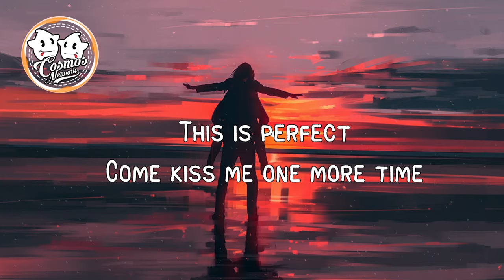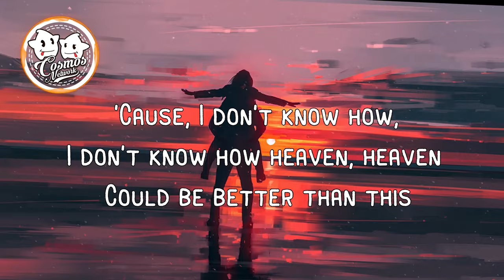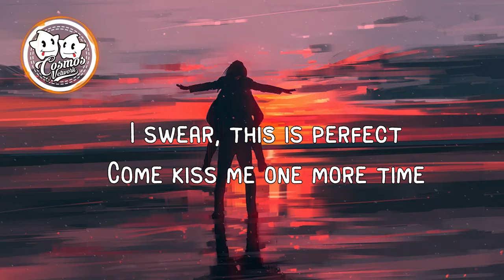Kane Brown - Heaven (Lyrics)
"Happy is the man whom the Muses love: sweet speech flows from his mouth."
- Hesiod

©️ COPYRIGHT / LICENSING

Lyrics:

Come kiss me one more time
I couldn't dream this up
Even if I tried
You and me in this moment
Feels like magic only
I'm right where I wanna be
Everybody's talking about heaven like they just can't wait to go
Saying how it's gonna be so good, so beautiful
Lying next to you, in this bed with you, I ain't convinced
'Cause, I don't know how, I don't know how heaven, heaven
Could be better than this
I swear you're an angel
Sent to this world
What did I do right to deserve you, girl?
I'd be fine if we never had to even leave this room
Could be better than this (heaven)
Could be better than this (heaven, heaven)
I swear, this is perfect